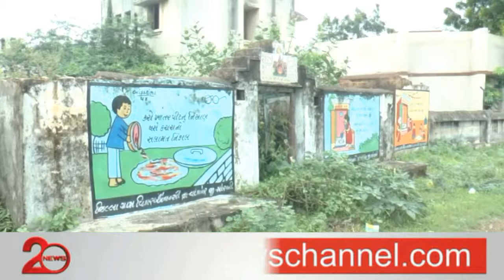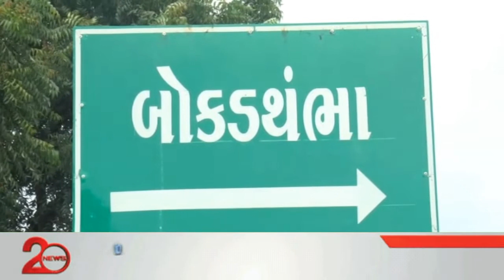ગુજરાતનું એક એવું ગામ જયાં બધાં લોકોની અટક એક જ સરખી સાથે અત્યાર સુધીમાં એક પણ પોલીસ કેસ નહી